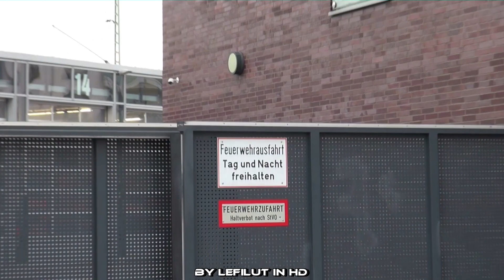[Löschzugergänzung? der BLW 4 BF Frankfurt rückt aus] C-Dienst + HLF | Hornumschaltung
Alarm auf der Wache 4 der Berufsfeuerwehr Frankfurt. Hier geht es vermutlich für den C-Dienst und das HLF als Löschzugergänzung ins Wachgebiet der BW 40 (Hafenwache)

by lefilut in Frankfurt, Deutschland
03.2014